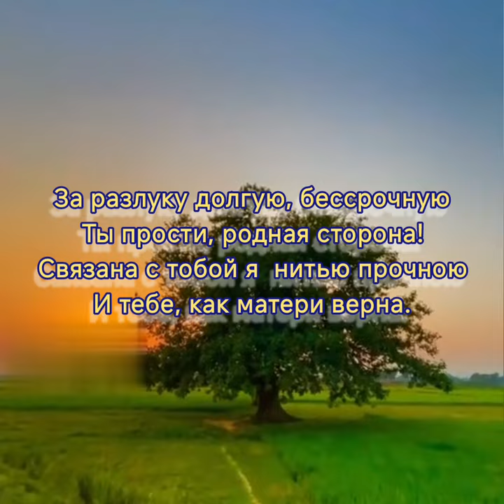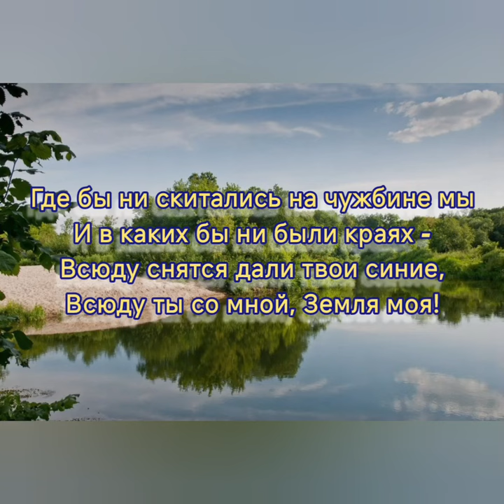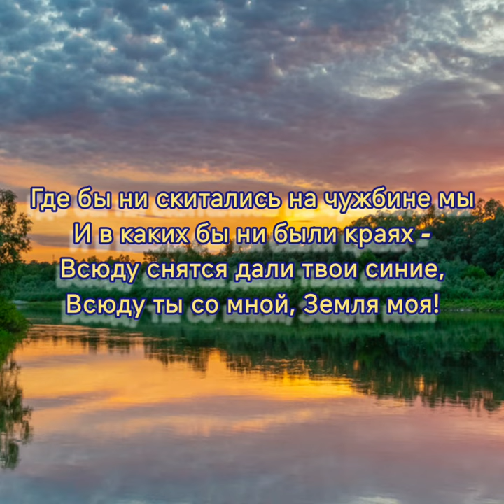Родная сторона - Музыка Виктора Хоборова, слова Августы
Demoversia.

Родная сторона
Августа 5
За разлуку долгую, бессрочную
Ты прости, родная сторона!
Связана с тобой я  нитью прочною
И тебе, как матери верна.

Ни с какой другой сторонкой дальнею
Не сравнить тебя, мой край во век,
Не забыть мне степь твою бескрайнюю
И зеркальность вод озёр и рек.

Зимами твоими закалённая,
Ветрами пронизана насквозь;
Умываться здесь водой студёною
В чистых родниках мне довелось!

Где бы ни скиталась на чужбине я
И в каких бы ни была краях -
Всюду снятся дали твои синие,
Всюду ты со мной, Земля моя!